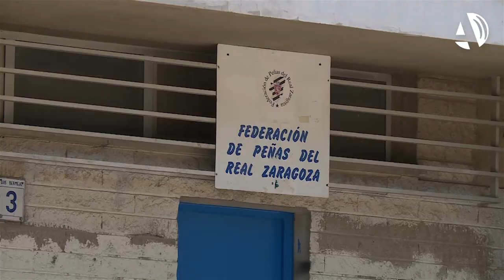Los trabajos de rehabilitación de La Romareda comenzarán el lunes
(22/07/2016) El lunes arrancarán los trabajos de rehabilitación de La Romareda, aunque ya hoy han acudido los técnicos para levantar el acta de comienzo de las obras. Se centrarán en instalaciones metálicas como las torres de iluminación y la cubierta de las tribunas. Desde el Ayuntamiento aseguran que no afectará a los aficionados.